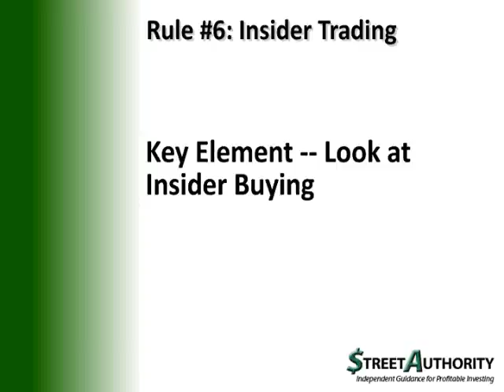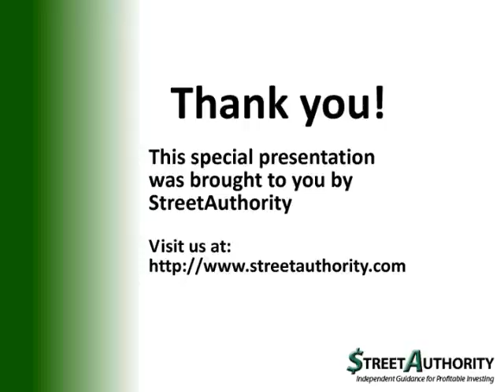Mike Turner's Ten Essential Rules: Rule #6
Trade of the Week editor, Mike Turner, is a stock-trading expert with a focus on using technical indicators to buy and sell fundamentally sound stocks. In this web video series Mike shares rule #6 from his book 10: Essential Rules for Beating the Market.